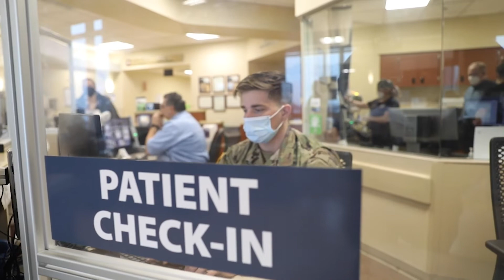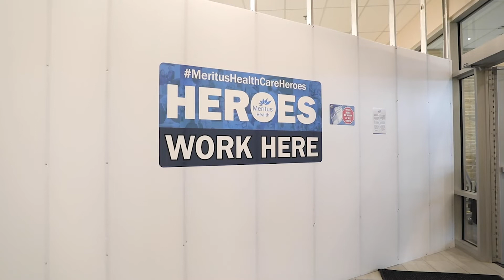Maryland National Guard Helps COVID-19 Efforts - 13TAC MILVIDS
U.S. Army soldiers assigned to the Maryland National Guard's 1st Battalion, 175th Infantry Regiment provide COVID-19 assistance at Meritus Medical Center in Hagerstown, Maryland, on Feb. 3, 2022. At the direction of Gov. Larry Hogan, up to 1,000 MDNG members were activated to assist state and local health officials with the COVID-19 pandemic.

Credit: Staff Sgt. Chazz Kibler